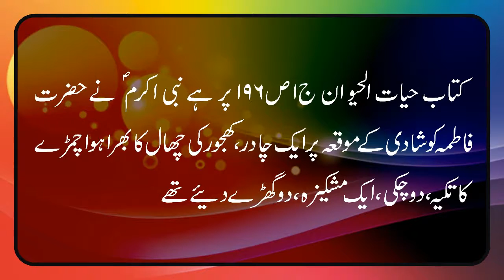URDU RIDDLES II ISLAMIC QUESTION AND ANSWERS II PAHELIYAN II ISLAMI SAWAL O JAWAB II سوال و جواب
نبی اکرم نے حضرت فاطمہ کو شادی کے موقعہ پر کیا کیا دیا؟ کتاب حیات الحیوان علامہ دمیری